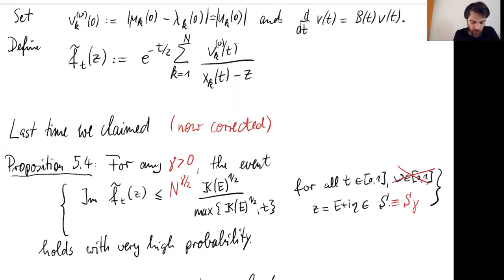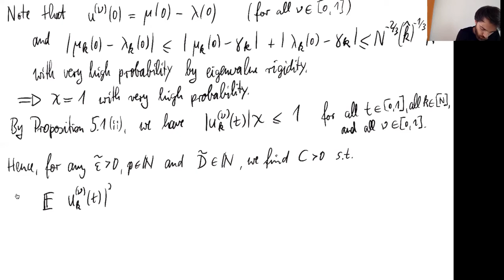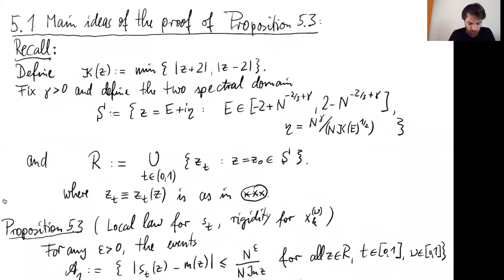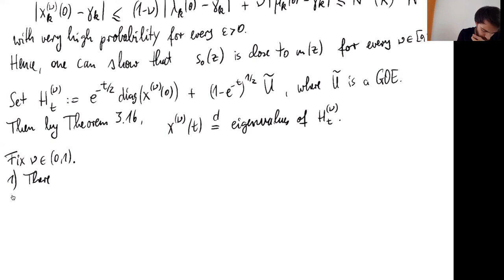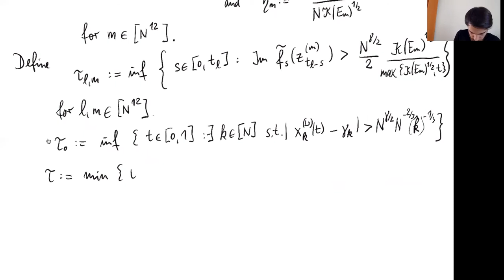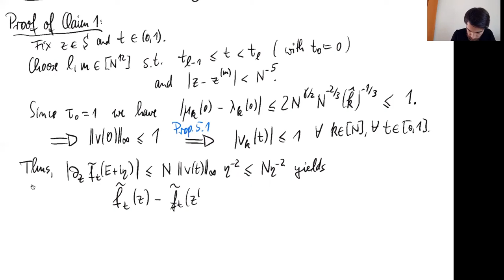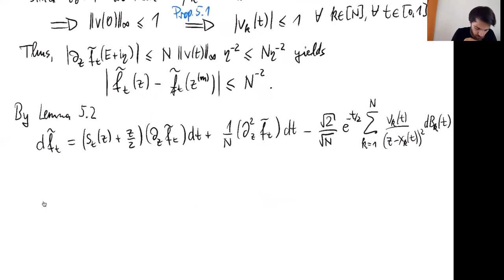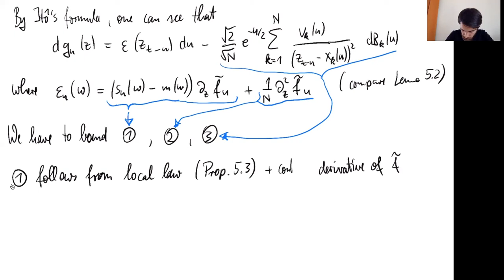NCCR SwissMAP - Random Matrices And Universality 2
NCCR SwissMAP - Master Class in Mathematical Physics
Random Matrices And Universality 2 by Prof. J. Alt (26th May 2020)